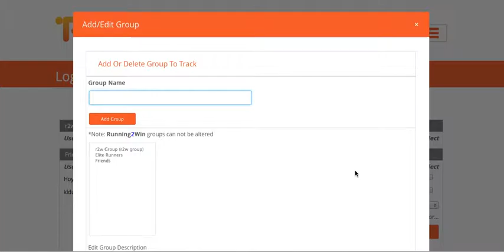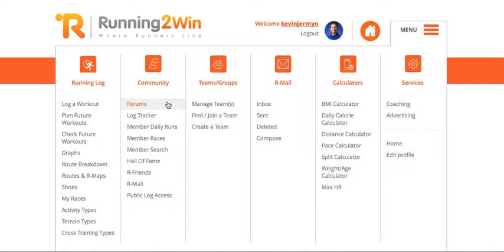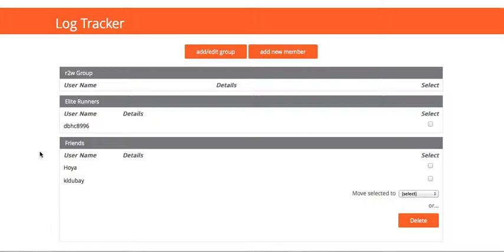Running2Win - Log Tracker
Video description of log tracker feature of Running2Win.com.  Log tracker enables you to organize the training logs of runners that you are following.